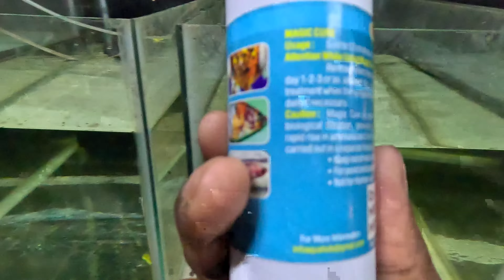നിങ്ങളുടെ മീൻ ഇനി ചാവില്ല / Best ever medicine for your fishes, Guppies, Betta, tetras, zebras,...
Guppy farm
Kollam